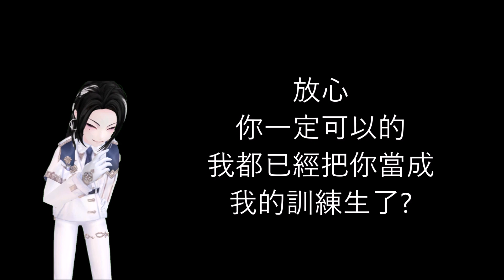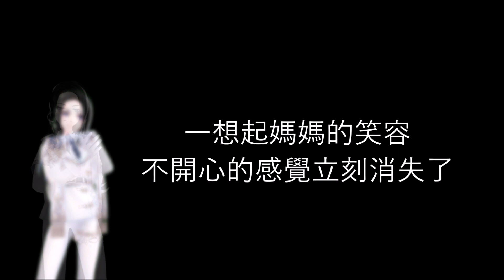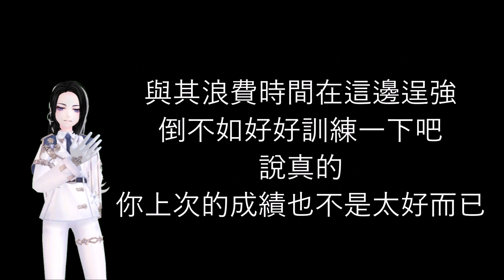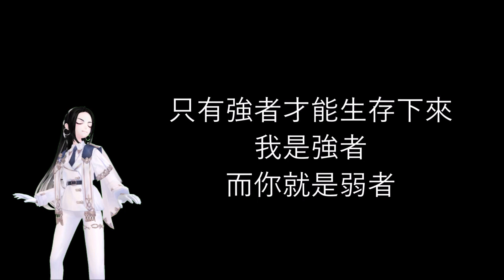賽莉亞對話合集 [附翻譯]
這裡是誰的頻道啊
不管了
我是賽莉亞
交作業了

uwu uwu